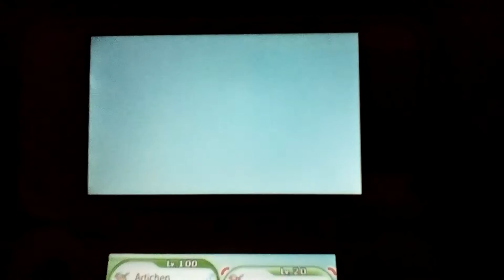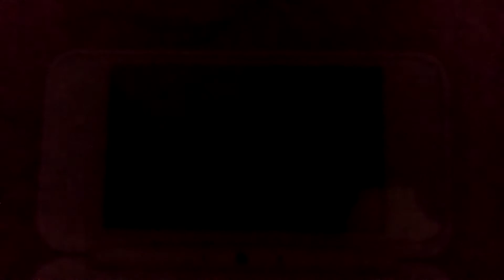Pokemon Y Shiny Hunting Episode 372 Archen